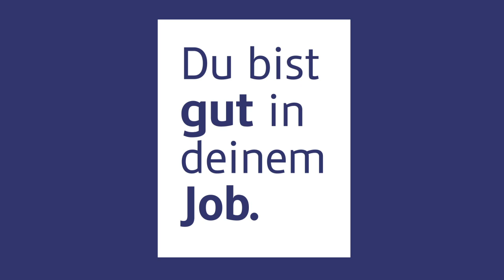ALFA-Telefon-Suche Werbung "Handwerk"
Mehr als sechs Millionen Menschen in Deutschland haben Schwierigkeiten beim Lesen und Schreiben. Hilfsangebote findet man mithilfe der ALFA-Telefon-Suche
Sind Sie Grundbildungsanbieter?
Sie können diese und weitere Spots kostenlos personalisieren und für Ihre Öffentlichkeitsarbeit nutzen. Besuchen Sie dazu einfach den ALFA-Media Werbemittel-Konfigurator